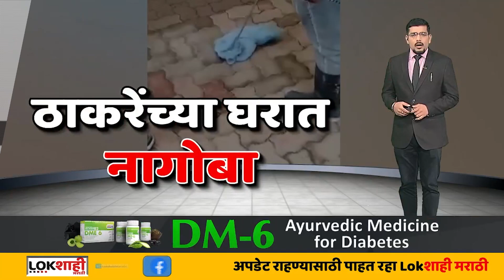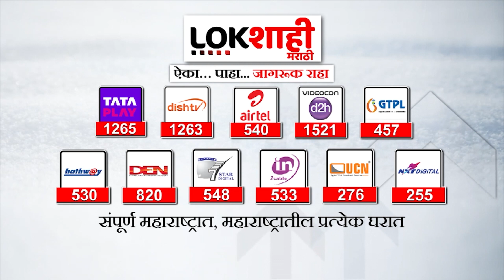Special Report | मातोश्री निवासस्थानी आढळला विषारी नाग | lokshahi Marathi